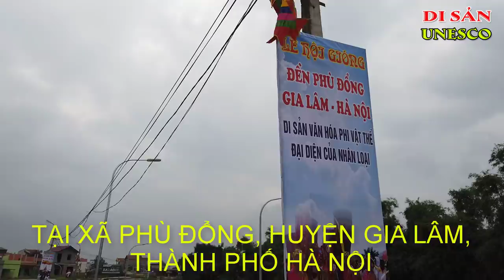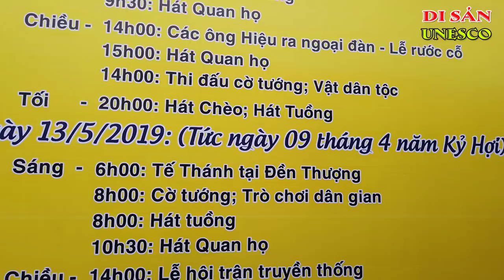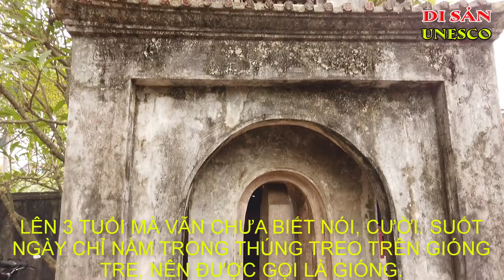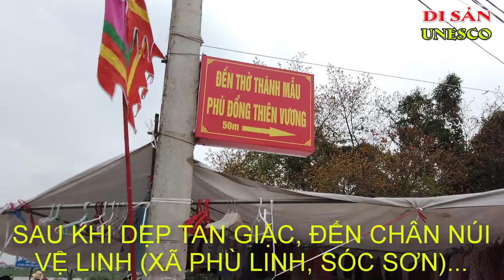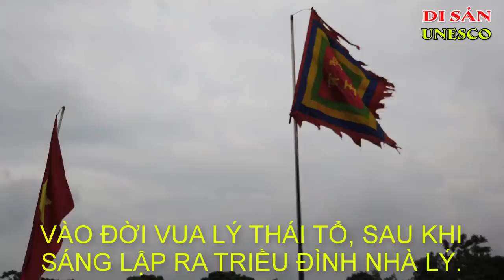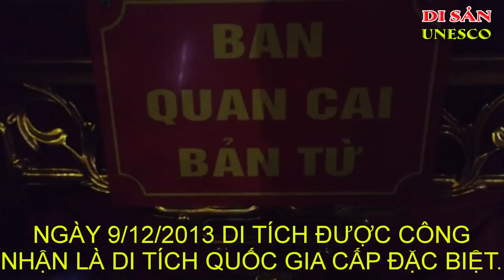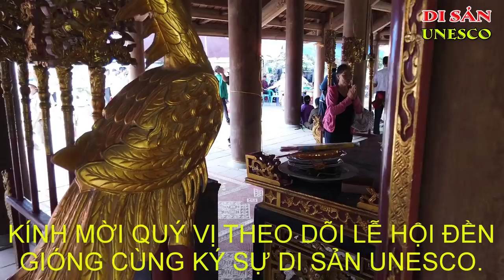LỄ HỘI ĐỀN GIÓNG 2019 | DI SẢN VĂN HÓA PHI VẬT THỂ ĐẠI DIỆN CỦA NHÂN LOẠI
LỄ HỘI ĐỀN GIÓNG 2019
ĐỀN THỜ THÁNH GIÓNG